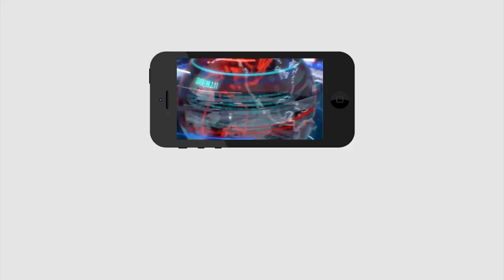AP Capital Issue Depends on All Parties Decision | జగన్ కు ట్విస్ట్, 3 రాజధానులపై పార్టీల సమాలోచనలు